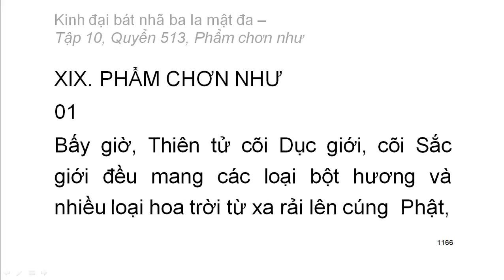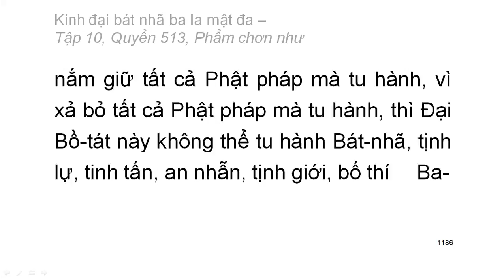Quyển .../600: Kinh đại bát nhã ba la mật đa (tiếp)